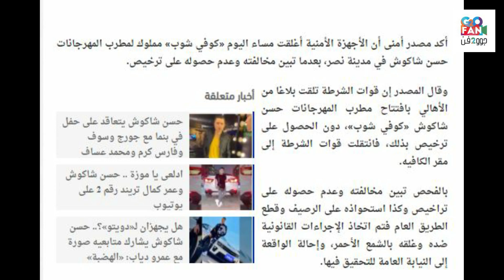حسن شاكوش يتلقى صدمة كبرى بعد إغلاق الشرطة لمطعمه الجديد بالشمع الأحمر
جوو_2_فن / حسن شاكوش يتلقى صدمة كبرى بعد إغلاق الشرطة لمطعمه الجديد بالشمع الأحمر
أكد مصدر أمنى أن الأجهزة الأمنية أغلقت مساء اليوم «كوفي شوب» مملوك لمطرب المهرجانات حسن شاكوش في مدينة نصر، بعدما تبين مخالفته وعدم حصوله على ترخيص.

وقال المصدر إن قوات الشرطة تلقت بلاغا من الأهالي بافتتاح مطرب المهرجانات حسن شاكوش «كوفي شوب»، دون الحصول على ترخيص بذلك، فانتقلت قوات الشرطة إلى مقر الكافيه.

بالفحص تبين مخالفته وعدم حصوله على تراخيص وكذا استحواذه على الرصيف وقطع الطريق العام فتم اتخاذ الإجراءات القانونية ضده وغلقه بالشمع الأحمر، وإحالة الواقعة إلى النيابة العامة للتحقيق فيها.